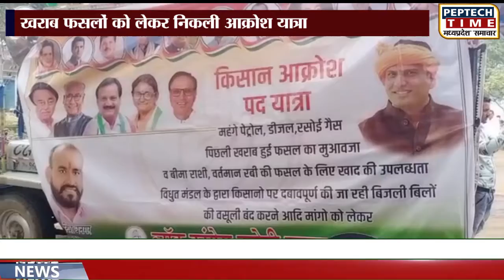मंदसौर - खराब फसलों को लेकर निकली आक्रोश यात्रा